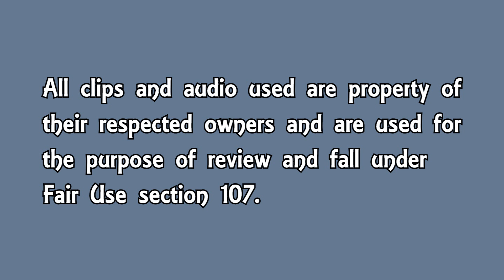Amending Fences Review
I know this review is late but here it is. I've finished everything around July 6th but couldn't post it until my 100th video was completed. This is by far one of the best episodes of the season. Never forget your friends and it's not so much as a goodbye but more of a " Until we meet again."